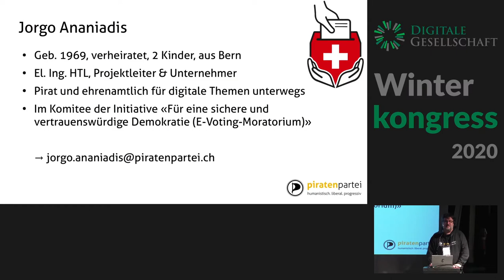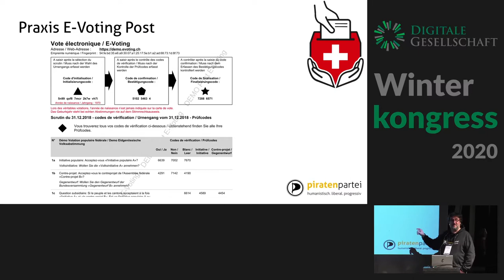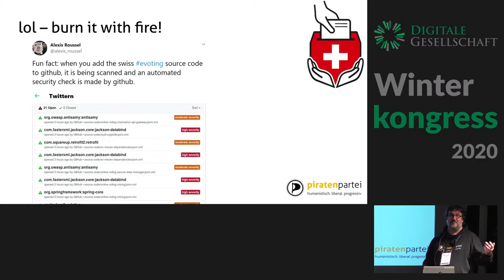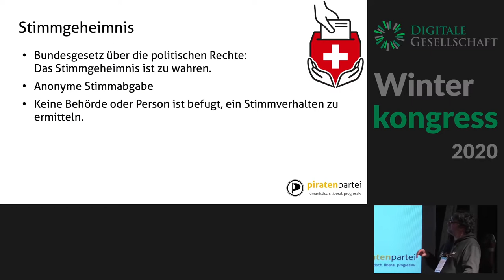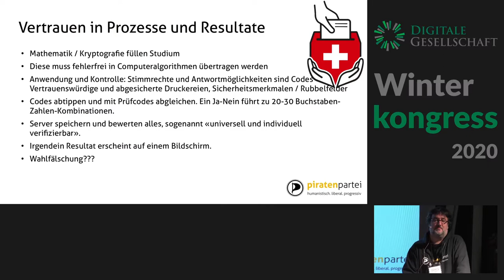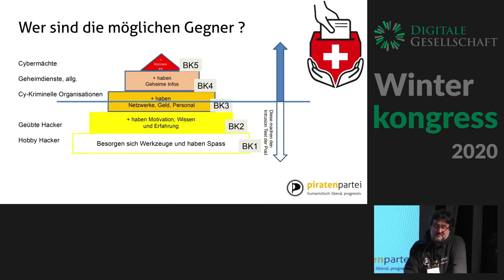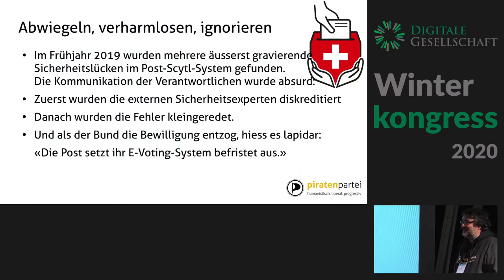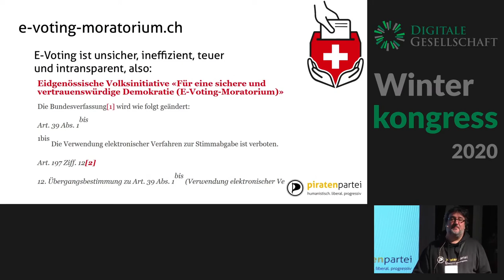Winterkongress 2020: E-Voting – Ein Lagebericht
Jorgo Ananiadis

Bundesrat, Kantonsregierungen und Verwaltungen haben aus den Vorkommnissen rund ums E-Voting im 2019 nicht die richtigen Schlüsse gezogen. Viele wollen mit E-Voting schnellstmöglich vorwärtsmachen und verlassen sich jetzt auf eine neue Post/Scytl-Lösung. Von Gesetzes wegen tragen aber die Kanton die alleinige Verantwortung für die sichere Durchführung von Wahlen und Abstimmungen und könne sie weder an Lieferanten oder Bundeskanzlei delegieren. Bei vielen Bürgern ist immer noch die Meinung verbreitet, E-Voting könne sicher sein, doch das Vertrauen darin sinkt forwährend. Bei der laufenden Initiative für ein E-Voting-Moratorium kommen gleichzeitig immer neue Unterstützer hinzu, doch es fehlen immer noch zehntausende Unterschriften. Dieser Vortrag soll einige Grundlagen zu E-Voting vermitteln und die aktuelle technische und politische Lage aufzeigen.